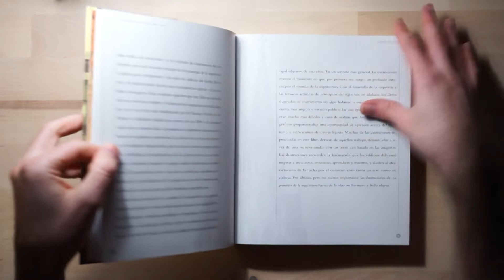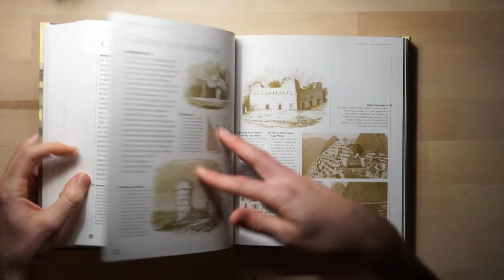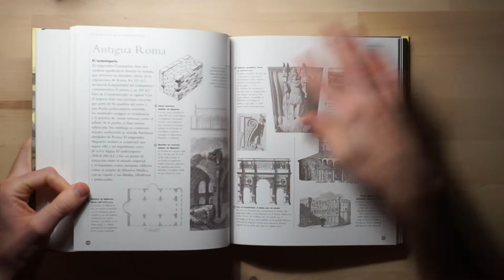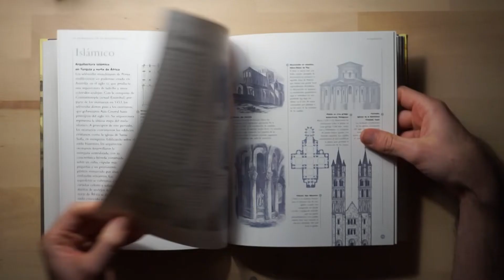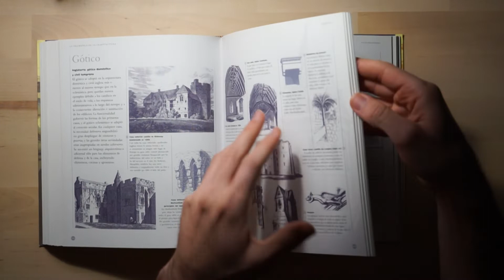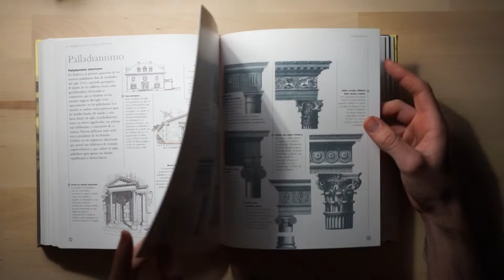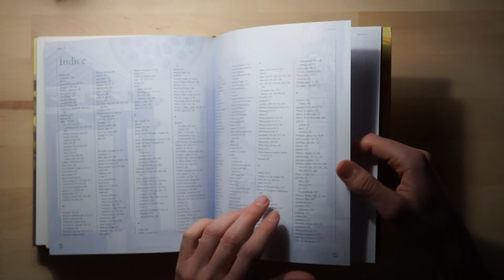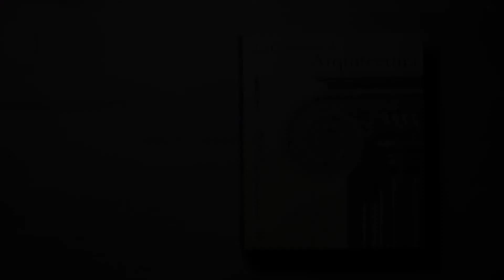The Grammar of Architecture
The Grammar of Architecture. Emily Cole.